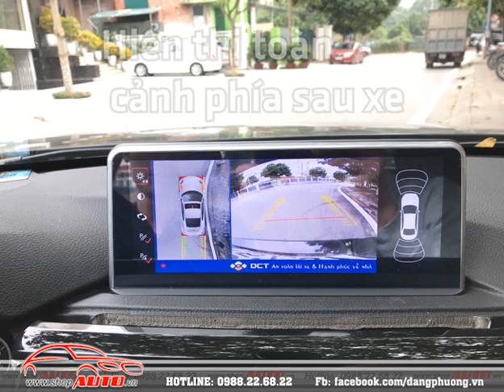BMW lên camera 360 DCT bản T1 cực chất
✓ Hàng chính hãng các thiết bị phần cứng cung cấp chuẩn có chứng nhận sản phẩm.
✓ Đều được hãng cam kết bảo hành tất cả các thiết bị của xe và bảo hành sản phẩm chất lượng.
✓ Công nghệ cung cấp đã được nghiên cứu kỹ từng chi tiết về các tính năng an toàn.
✓ Tích hợp các tính năng an toàn và hiện đại nhất thế giới.

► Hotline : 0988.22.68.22